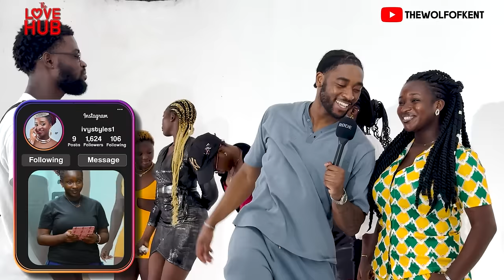Episode 7: pop the balloon to eject the least attractive person on the Love Hub game show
Episode 6: pop the balloon to eject the least attractive person on the Love Hub game show